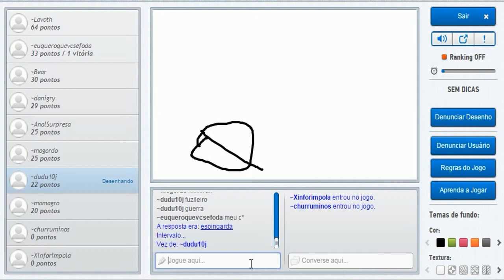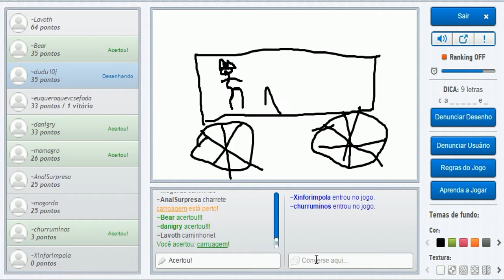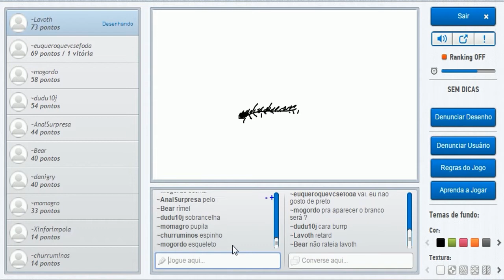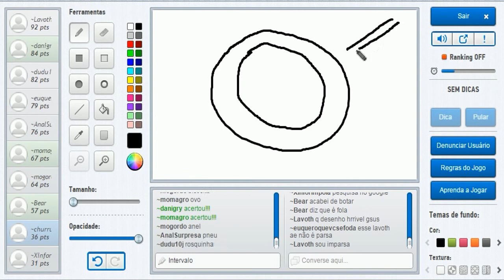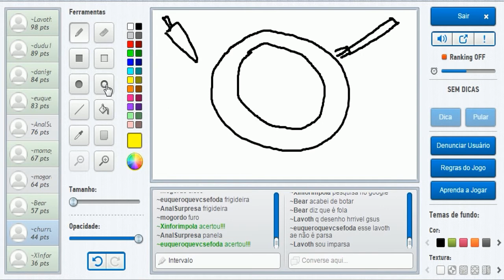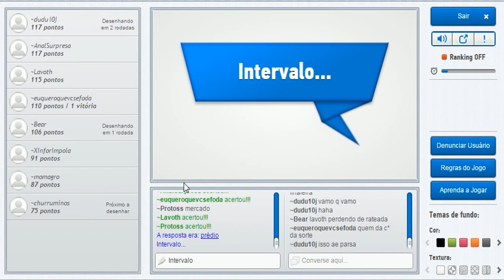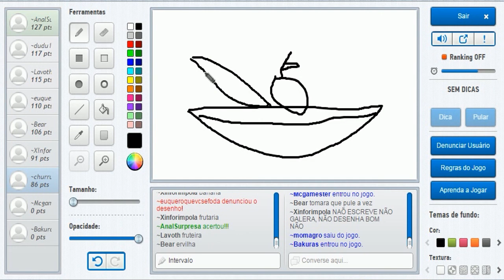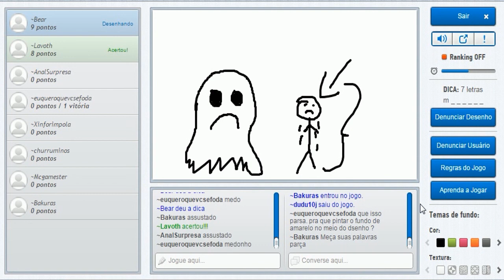Gartic - Churruminos e Xinforimpola